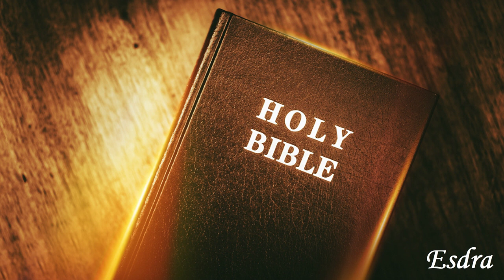Italian Bibbia Audio - Esdra - Traduzione Interconfessionale in Lingua Corrente (ICL)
👉 Se lo desideri e ne hai le condizioni, contribuisci con qualsiasi importo a questo contenuto per raggiungere nuove persone (lingue e traduzioni). 👈

⚠️⚠️⚠️ Criptovalute ⚠️⚠️⚠️

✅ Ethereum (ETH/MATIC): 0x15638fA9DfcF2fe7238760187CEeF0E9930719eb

🟡 Capitoli:

00:00 Esdra 1
02:56 Esdra 2
11:02 Esdra 3
14:59 Esdra 4
20:35 Esdra 5
24:56 Esdra 6
30:57 Esdra 7
36:58 Esdra 8
44:28 Esdra 9
49:19 Esdra 10